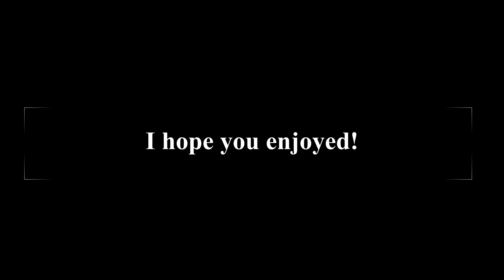The Isle: Adventure with Para!!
I'm playing a new game and i hope you enjoy!